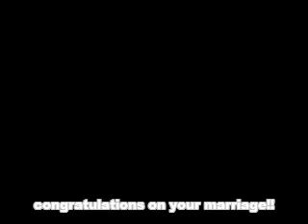congrats suguru!! fs 50-50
新婚スックン
日曜チルスケ with tosh, tessy, wakasa, hidekabtsu, yoshino and mzk bros